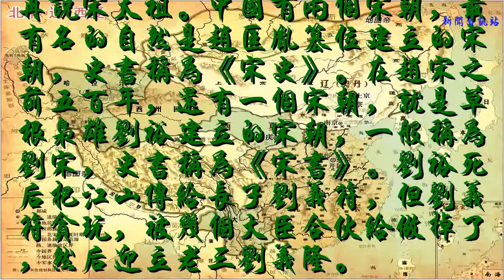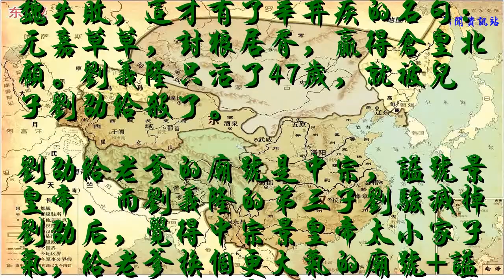廟號相同，劉邦 劉淵都是漢高祖，曹操 拓跋珪都是魏太祖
很多人以為唐朝之前的皇帝稱謚號，如漢武帝；唐朝之后的皇帝稱廟號，如唐太宗，因為謚號字太多。其實這是誤解，唐朝前的皇帝，謚號最多兩個字，但在正式場合也要稱廟號。再拿漢武帝舉例，劉徹的廟號是世宗，謚號為武，稱為世宗武皇帝，漢朝史書一般都稱劉徹為世宗。再比如魏武帝曹操，《三國志·魏書》通篇都稱他為太祖。

而中國歷史上有很多王朝國號都一樣，這就引出一個麻煩問題，廟號雷同。
咱們都知道真正結束唐末五代十國大亂世的，是一代英主周世宗柴榮，宋太祖趙匡胤只不過站在巨人肩膀上，才完成了小一統，無論戰略格局、能力、氣度，都遜柴榮一籌。可不管是周世宗，還是宋太祖，都是高仿產品。

南北朝有個周武帝宇文邕，和柴榮的周朝

一樣悲劇，就差一步統一全國，結果意外駕崩，白白便宜了楊堅和趙匡胤。宇文邕在位19年，但有13年，大權是在堂兄宇文護掌握之下。宇文邕能當上皇帝，是因為自己的皇帝哥哥宇文毓太聰明，得罪了宇文護被毒死。宇文邕知道堂兄的手段，上后臺裝傻子，才讓宇文護放心。宇文邕在宇文護大意時，一擊致命。

而被宇文護毒死的宇文毓，史書一般都稱他為周明帝。而這位周明帝的廟號，也是世宗，唐朝史書就稱宇文毓為周世宗。在柴榮之前，周世宗是宇文毓專用廟號。無奈柴榮名氣太響，后人只好稱宇文毓為周明帝，防止弄混。

再說宋太祖。中國有兩個宋朝，最有名的自然是趙匡胤篡位建立的宋朝，史書稱為《宋史》。在趙宋之前五百年，還有一個宋朝，就是草根梟雄劉裕建立的宋朝，一般稱為劉宋，史書稱為《宋書》。劉裕死后把江山傳給長子劉義符，但劉義符貪玩，被幾個大臣合伙給做掉了，然后迎立老三劉義隆。
劉義隆在位30年，開創南朝史上的元嘉之治。但劉義隆幾次北伐北魏失敗，這才有了辛棄疾的名句：元嘉草草，封狼居胥，贏得倉皇北顧。劉義隆只活了47歲，就被兒子劉劭給殺了。
劉劭給老爹的廟號是中宗，謚號景皇帝。而劉義隆的第三子劉駿滅掉劉劭后，覺得中宗景皇帝太小家子氣，給老爹換個更大氣的廟號+謚號——太祖文皇帝。在趙匡胤之前，只要提到宋太祖，專指劉義隆。只不過趙匡胤名氣大，后人為防暈菜，就稱趙匡胤為宋太祖，最正牌的宋太祖劉義隆稱宋文帝。
不止是宋太祖是高仿，宋太宗也是高仿。宋太宗是一般指北宋太宗趙光義，但南朝宋太祖劉義隆的兒子宋明帝劉彧，他死后給的廟號，也是宋太宗……

歷史上不止有周世宗和宋太祖是高仿，還有很多，最多的是漢高祖。正牌漢高祖，當然是千古一帝劉邦了（實為漢太祖高皇帝）。但在劉邦死后，又冒出一大堆假冒偽劣的漢高祖。五胡十六國初的梟雄劉淵，作為匈奴人，卻自稱是劉邦后人，建立了漢趙政權。他死后，兒子劉聰給老爹上的廟號，就是高祖。
五代十國還有兩個冒牌的漢高祖。一個是南漢的瘋子皇帝劉巖，他死后的廟號就是高祖。另一個是五代后漢的開國皇帝劉知遠，他死后的廟號也是高祖。
廟號相同的還有很多，如漢宣帝劉詢，廟號是中宗，南漢高祖劉巖的兒子劉晟，廟號也是中宗。滅掉王莽建立東漢的漢光武帝劉秀，廟號是漢世祖。可五代后漢高祖劉知遠有個賭棍弟弟叫劉崇，他在山西建立北漢，他的廟號也是世祖。

前面提到曹操，他的廟號是魏太祖。還有一個魏太祖，就是建立北魏的道武帝拓跋珪。拓跋珪娶了姨媽，生了表弟兼兒子拓跋紹，結果自己被表弟兼兒子給殺掉了。